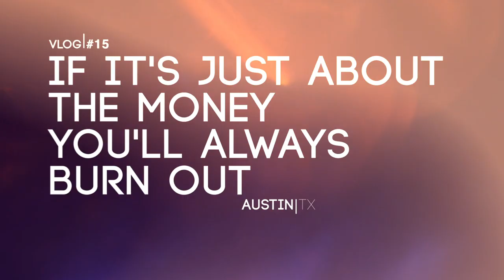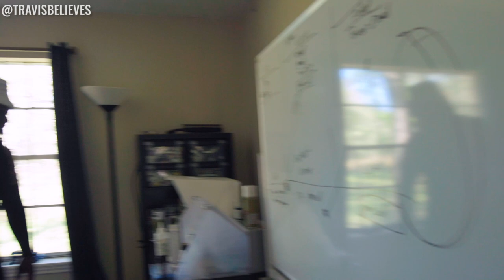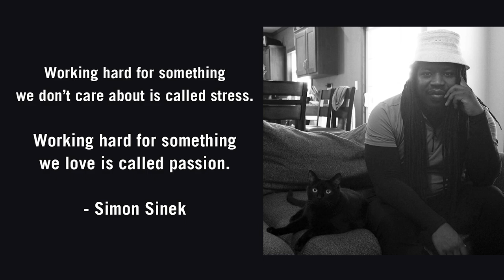If Its Just About Money You'll Burn Out | Austin, TX | Vlog #15 (Feat. Adam Lyons and Peter Hewlett)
Let me know your thoughts on the video everyone, it means a lot getting feedback from you, we're on this journey of life and success together. Remember, you can only achieve what you believe. Facts don't drive behavior, belief does. What you tell yourself everyday will always matter more than what other people think of you.

Always work with impact-driven people, care about the people you work with, and you will be on your way to living a meaningful life.

Timestamps:

0:00 Introduction
1:09 Why I Got Into Media
3:13 Meeting With Adam
6:13 The Value Of Meeting Face To Face
6:42 The Problem With Today's Marketing
8:16 Meeting With Peter
12:40 Number One Secret To A Successful Email List
14:21 Become Impact Driven

Travis Believes is a motivator, speaker, entrepreneur and founder/ceo of InnerLight Media, the premier social media agency for brands and influencers with positive and life affirming messages. InnerLight Media chiefly operates on social media by understanding the latest trends and maximizing organic social growth with social media management, distribution and creating meaningful viral videos that inspire the masses. Travis Believes has worked with the top entrepreneurs, personal development influencers and positive brands on social media.

Follow the realest entrepreneur in the game as Travis shows what it's like to run the most positive social media company in the world. Knowledge is the new entertainment, integrity is the new currency.